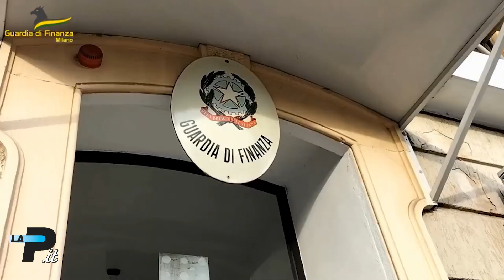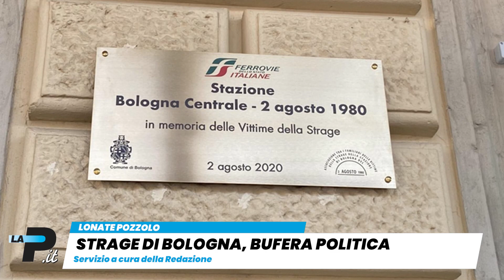Tg Prealpina.it 02/08/2023 | Statua del Butti, "cumulo di sabbia"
00:07 Viggiù - Statua del Butti, "cumulo di sabbia"
00:51 Legnano - Confiscati 400mila euro a evasore fiscale
01:50 Varese - Carburante alle stelle
03:10 Varese - Torna il maltempo
04:12 Laveno Mombello - Lago basso: traghetti leggeri
05:22 Lonate Pozzolo - Strage di Bologna, bufera politica
06:00 Casciago - Sant'Eusebio: un'altra edizione da record
06:59 Varese - Un corso di laurea sulla prevenzione